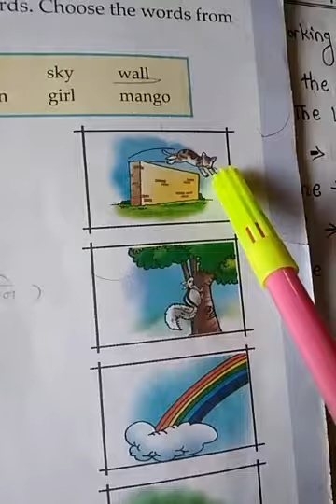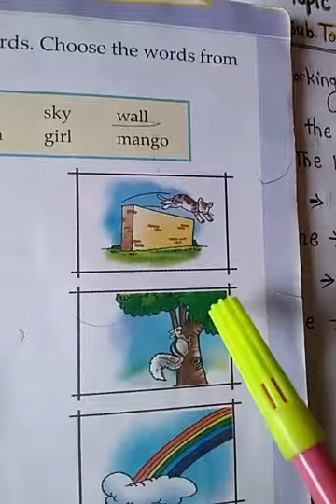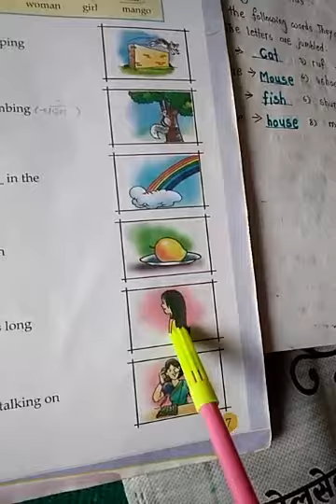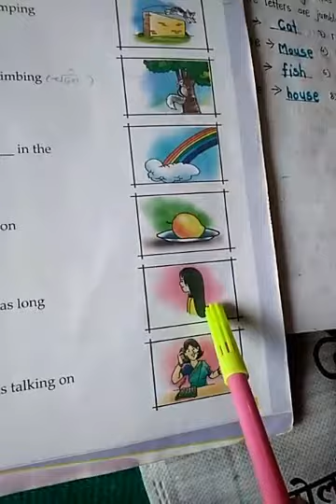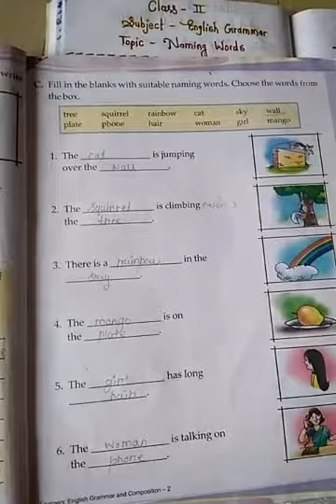Class: 2 nd,Naming words